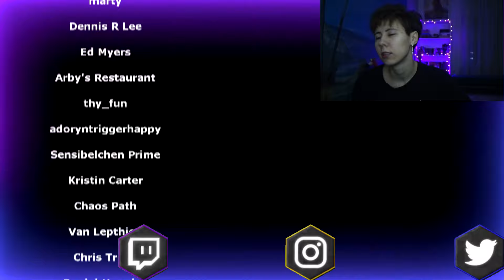Stone Temple Pilots - Wicked Garden | Reaction (LIVE 1993 LATE SHOW WITH DAVID LETTERMAN)